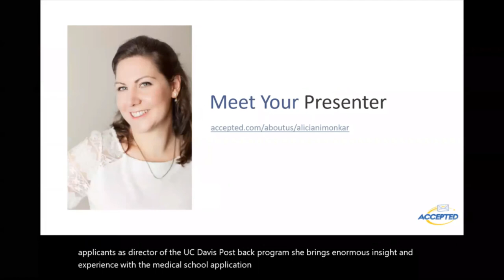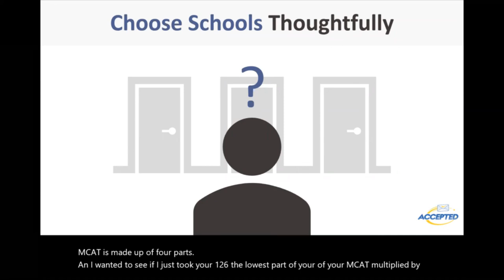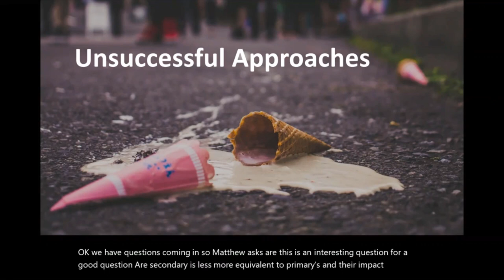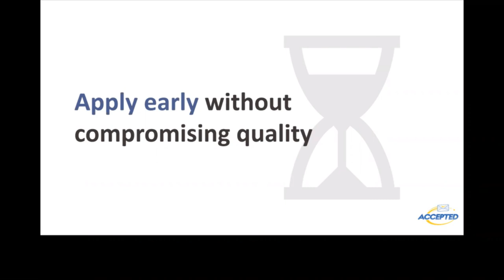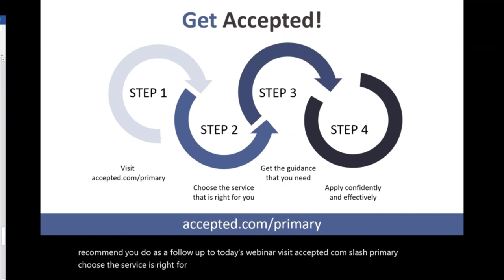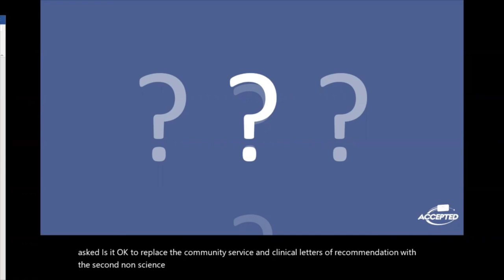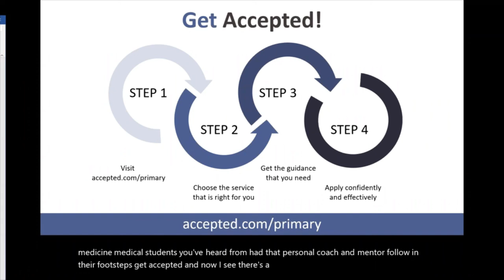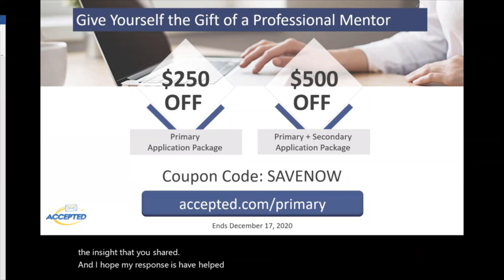Get Accepted to Medical School in 2022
2022 might feel far away, but with all the complex steps involved in the med school admissions process, we promise it will be here faster than you can imagine! Rather than waiting until the deadlines to get started on your applications, take some time now to sit down and strategize how you’re going to snag that acceptance letter.

Watch our webinar, Get Accepted to Med School in 2022, and walk away armed with the tools you need to build a game plan for your med school application. Accepted med school admissions consultant Alica Nimonkar guides through a packed presentation with actionable guidance that will give you a head start on edging out the competition.

Fill out the form to watch and get one step closer to med school acceptance!